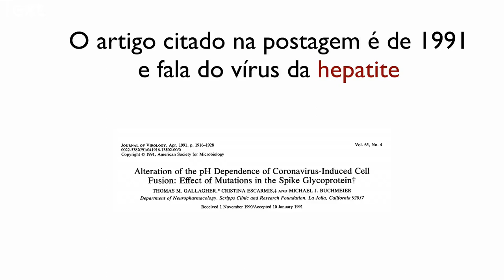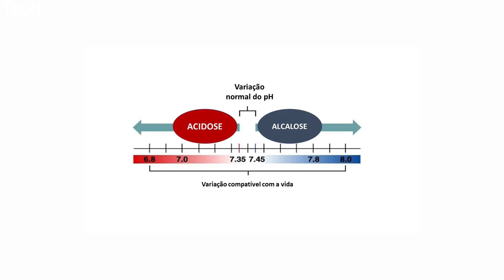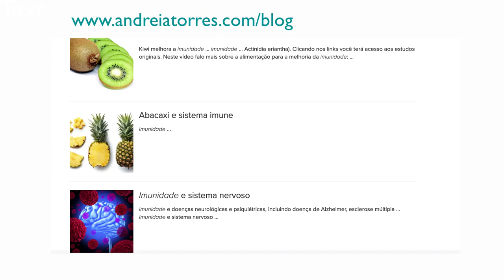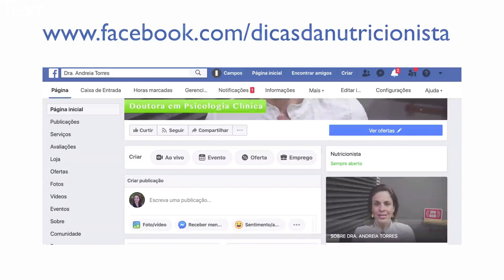Aquele momento em que não nos sentimos valorizados em nossa profissão | Não espalhe notícias falsas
Você lida bem com o estresse? Eu sim, mas nem sempre. Especialmente agora neste momento em que estamos tão sobrecarregados.
Esta semana muitas notícias falsas circularam. A da vez é a de que alimentos alcalinizantes são tudo o que precisamos no combate à nova pandemia. Mas não é verdade. Descubra o por quê.